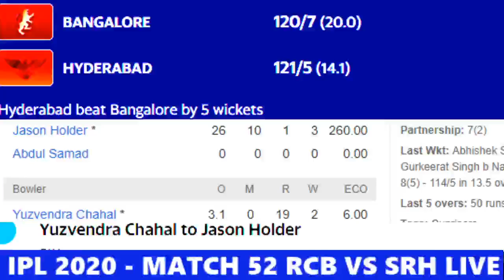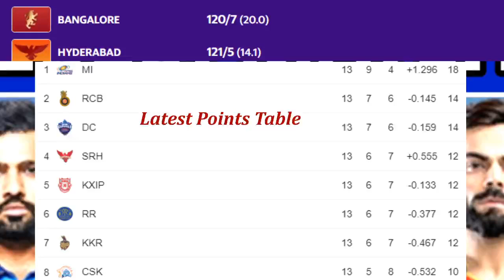IPL 2020 LATEST POINTS TABLE AFTER MATCH 52 | IPL POINTS TABLE TODAY